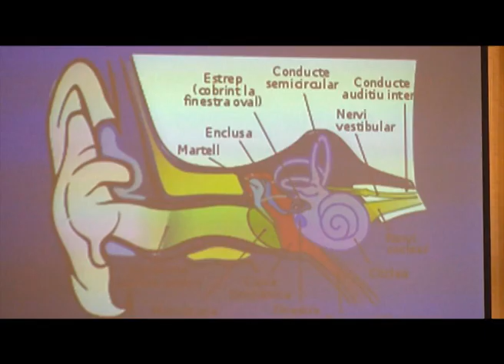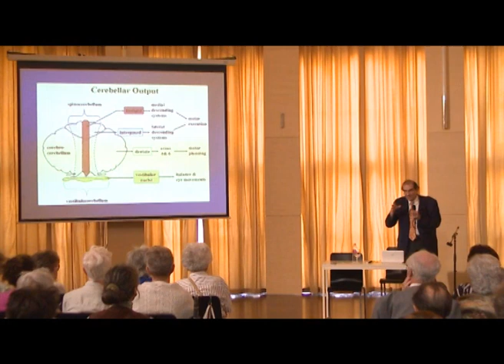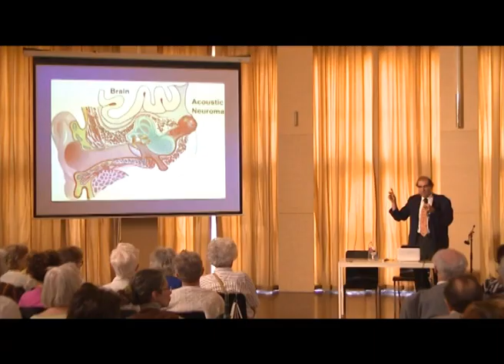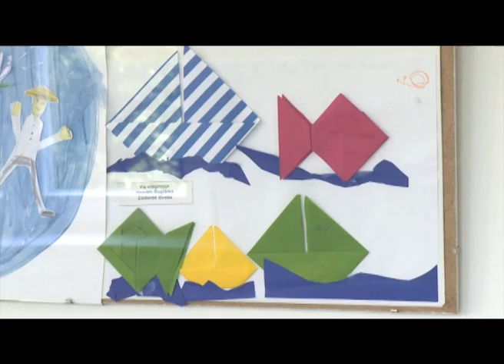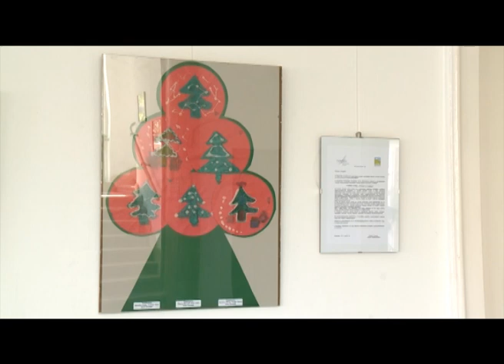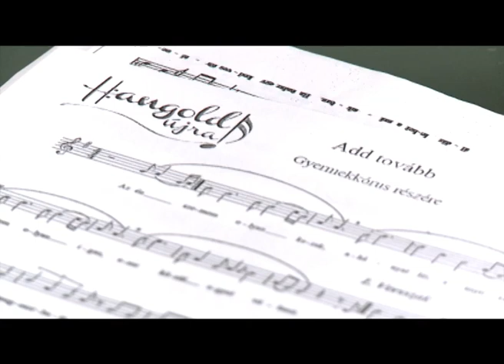Hegyvidéki hírek - 2012 április 26.